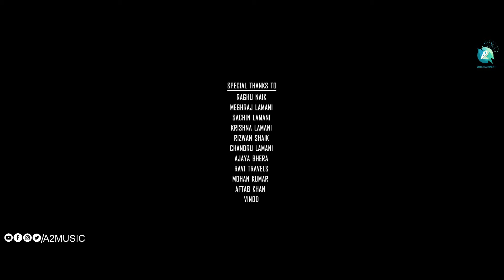MAAYAVI - Official Song | Anand | Chaitra | MAD-D | John bharath | Meenak | Sachin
Presenting "MAAYAVI" Official Song Promo, Sung By John bharath & Meenak, Composed by MAD-D, Casting Anand & Chaitra, Direced ByJohn bharath And Produced By Sachin.

♫ Title : Maayavi
♫ Starring : Anand, chaitra
♫ Composed by :  MAD-D
♫ Male Singer : John bharath
♫ Female singer : Meenak
♫ Lyrics male  : MAD-D
♫ Lyrics female : Harry victor
♫ Arrangement : MAD-D
♫ Recording : Chanukya recording studios
♫ Guitar : Shreyas DV
♫ Mix & Master : MAD-D
♫ Direced: John bharath
♫ Co director: Harry victor
♫ DOP : chethan iliyath
♫ Drone pilot : jeevan
♫ Editor :bhargav
♫ Colour : bhargav
♫ Producer : sachin
♫ Music On    :  A2 Entertainment

Special thanks : manu kalyadi,Madan roy, Madhu p n cena

MAAYAVI ♪ Full Song Available on ♪
Amazon Music